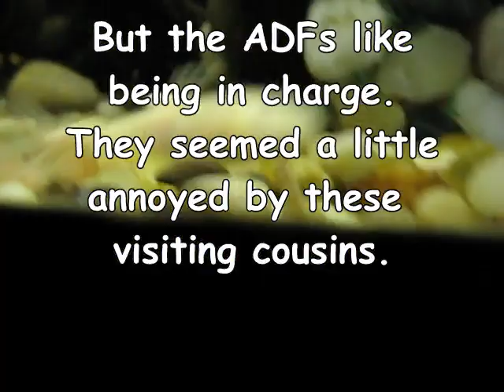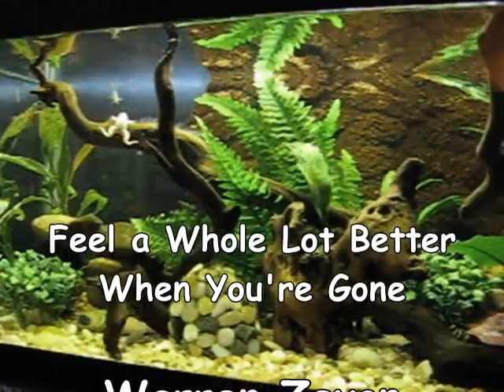African Dwarf Frogs vs. African Clawed Frogs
discusses the differences and why these two related species should NOT usually be kept together.